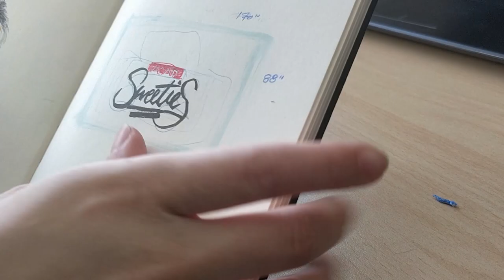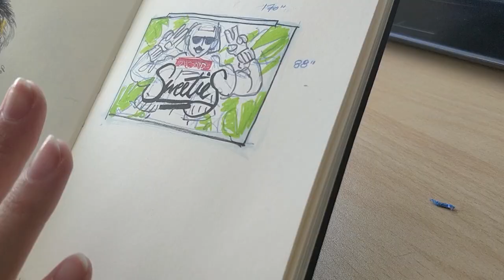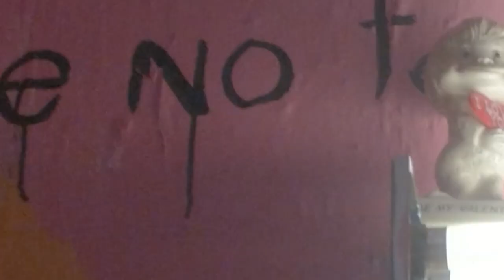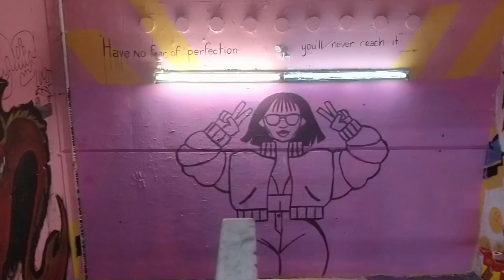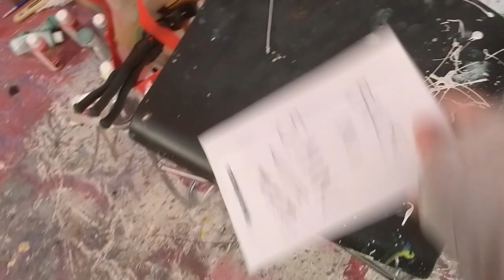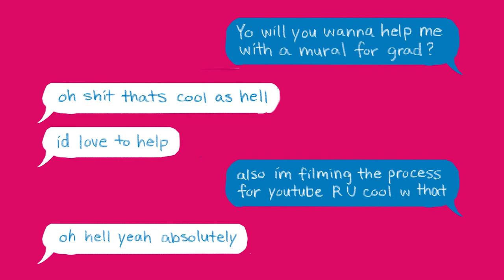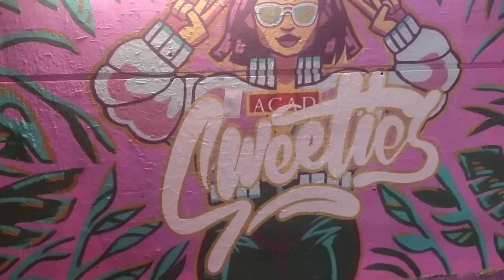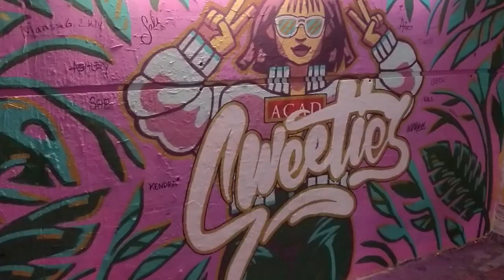GRAD MURAL🎨 (painting in my artschool stairwell)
Graduated art school and what better way to commemorate than by painting a wall in a stairwell🤷 enjoy like an entire month of me distracting myself from graduation life changes edited down into 24 minutes!

⯈ Camera: OnePlus 5
⯈  Microphone: Blue Yeti
⯈  Editing Software: Premiere Pro CC